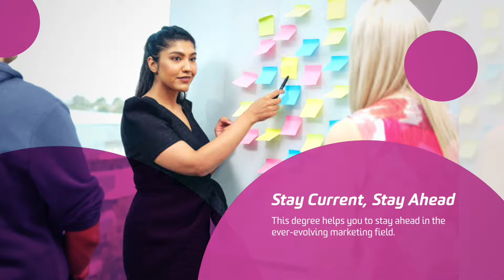Have You Ever Heard About Marketing Psychology?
Bingung pilih jurusan Marketing atau Psychology? In Deakin University, you get the best of both worlds!

Deakin menawarkan program ini dengan pembelajaran yang advance dan fun pastinya.

Pssst... Studi gelar ini berkesempatan raih beasiswa hingga 25% juga lho!

Informasi lebih lanjut, hubungi 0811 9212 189